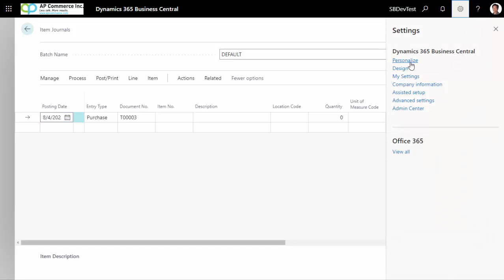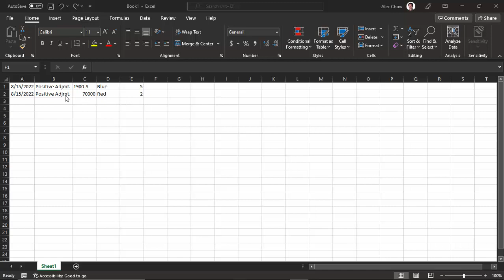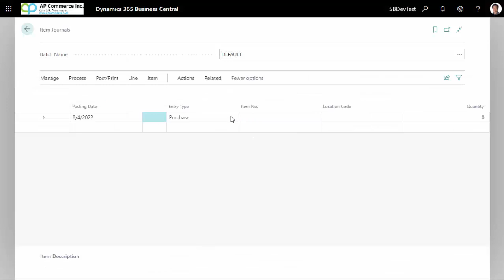Efficient Way to Copy Data from Excel to Dynamics 365 Business Central in 2 minutes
The most effective (and easy) way to copy data from Excel and paste it into Dynamics 365 Business Central without using any 3rd party products.